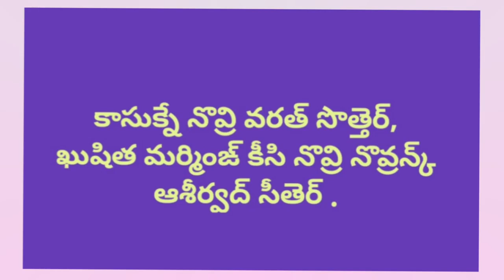New gondi video kasur